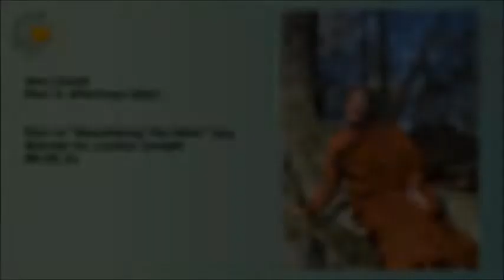Ven Candā: "Beautifying The Mind" Q&A Session 3 of 4